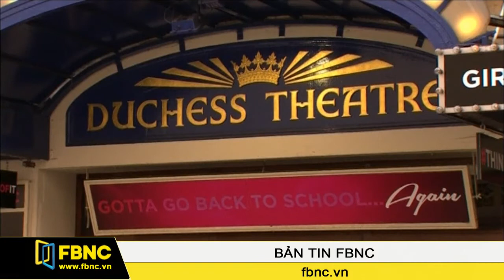London là nơi tập trung nhiều tỷ phú nhất nhất thế giới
Theo danh sách những ngừoi giàu mà tờ Sunday Times vừa công bố, lần đầu tiên số luợng các nhà tỷ phú ở châu Âu đã chạm tới con số 100 người, và theo Hãng tin Reuters, London hiện đang là nơi tập trung nhiều ngừoi giàu hơn bất cứ nơi nào trên thế giới.